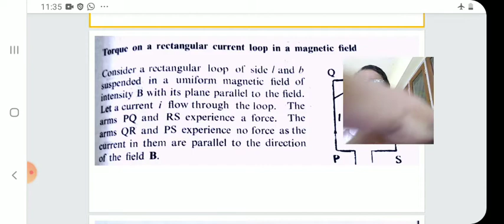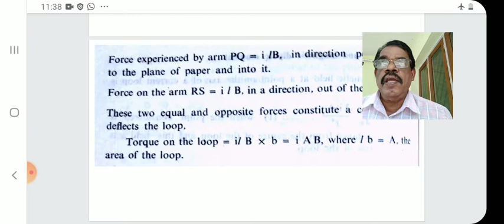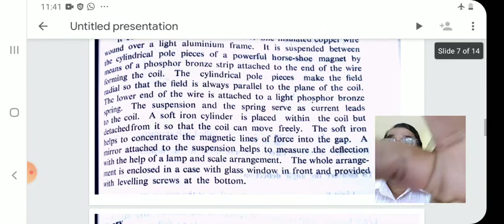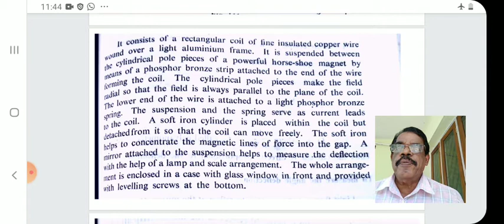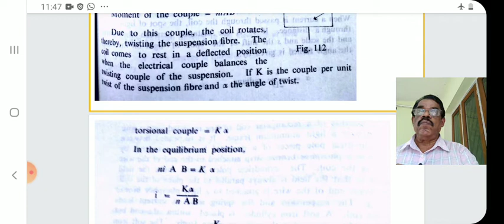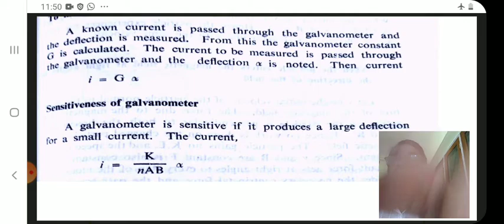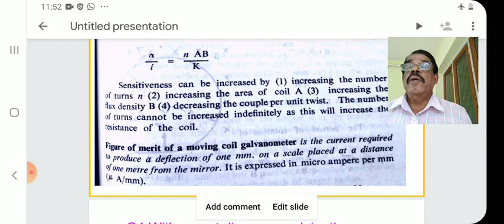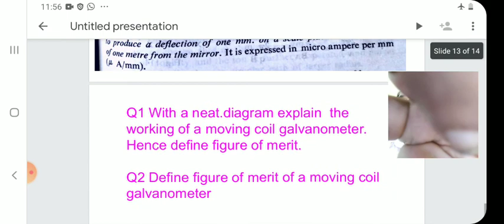Class 12 Physics - 15 Torque on a coil and M. C. Galvanometer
For hsc/cbse/isc students